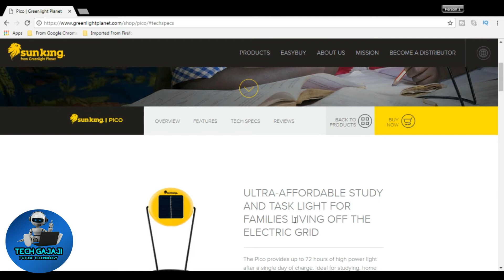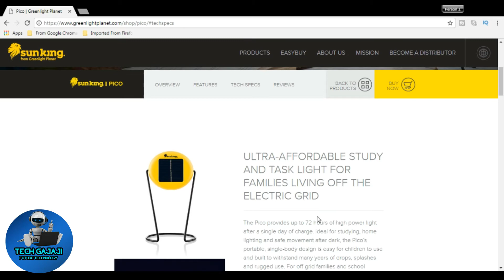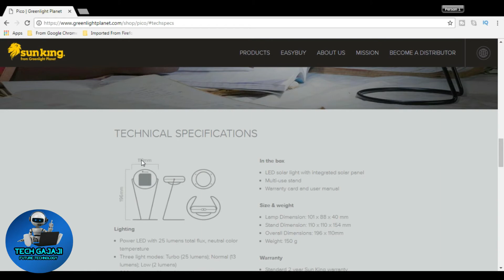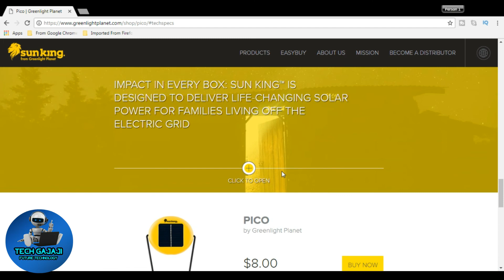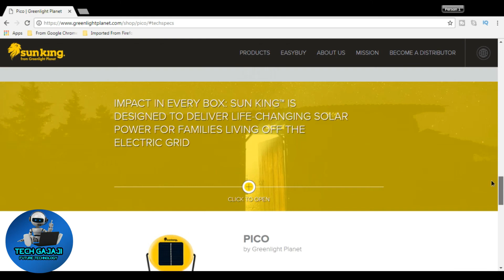இந்த சூரிய LED விளக்கு இருந்தால். மழை காலங்களில் 70 மணி நேரம் பயன் படுத்தலாம்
Sun King solar LED light once charged, 70+ hours in tamil

Flimora